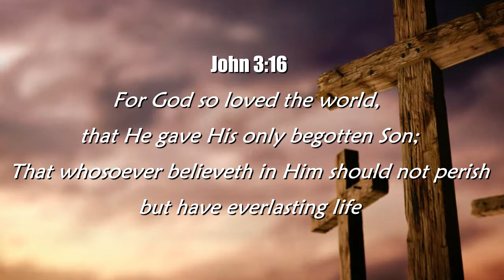APOSTOLIC FAITH CHURCH OF SOUTHERN AND CENTRAL AFRICA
2018 EASTER RALLY TSHITEREKE VENDA SOUTH AFRICA